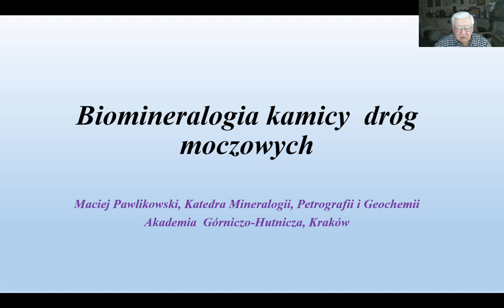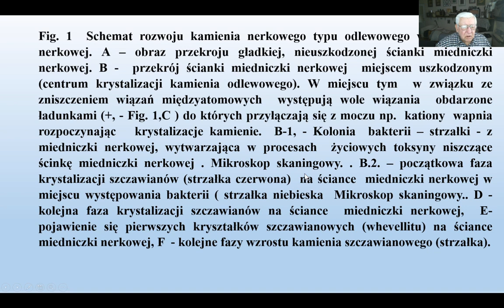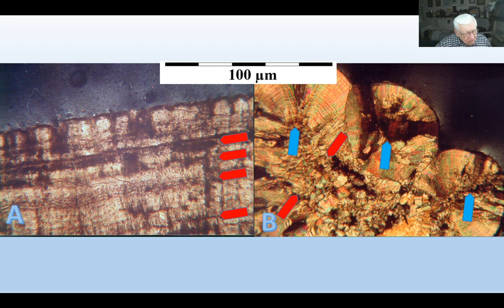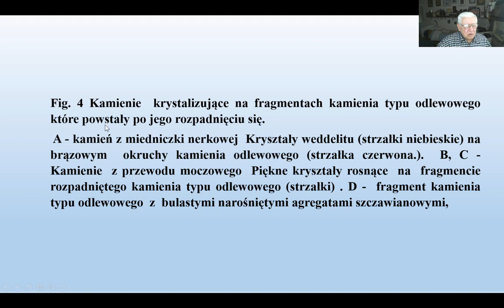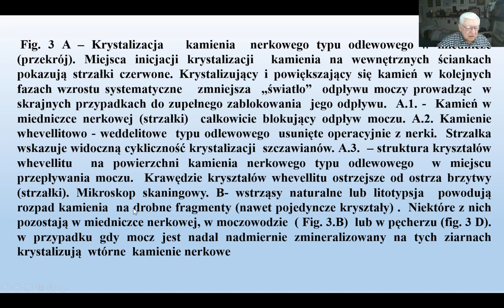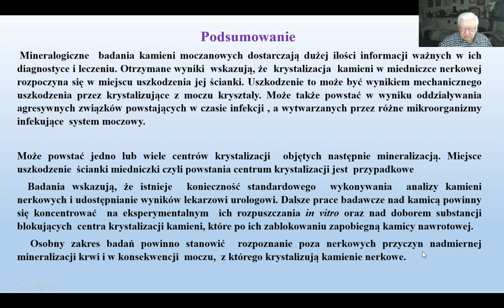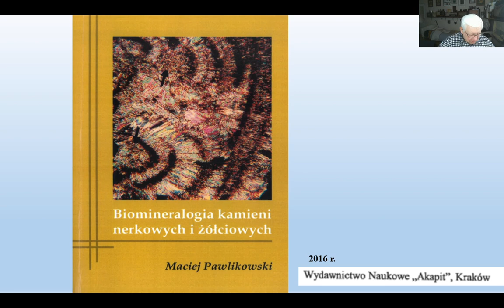Wykład 54. Kamienie nerkowe. Biomineralogia.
Sposoby krystalizacji kamieni nerkowych. Centra krystalizacji,. Kamica nawrotowa.